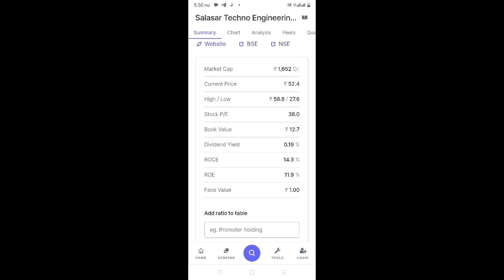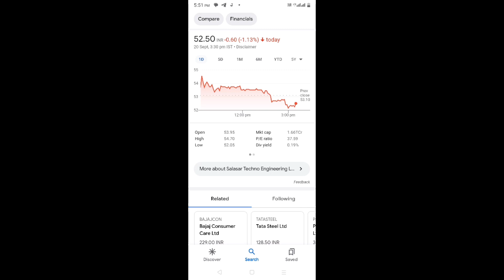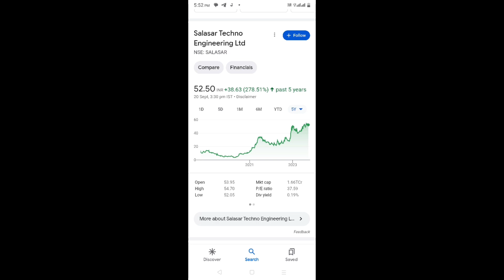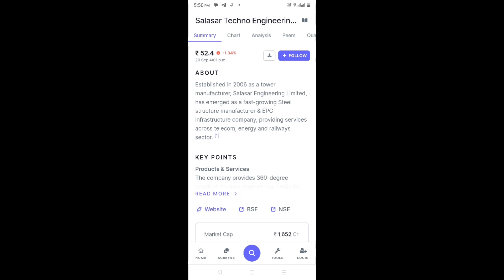Salasar Techno share letest news | Salasar Techno share price | Salasar Techno Boomingsharestock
Topic Covered -

stocks
penny stocks
mow stock
best stocks
52 week low stocks to buy
multibagger stocks
penny stocks
best penny stocks
stock market
penny stocks 2023
52 week low stocks
best stocks
52 week low stocks to buy
52 week low stock list
52 week low stocks list today
52 week low share
52 week low stocks to buy tamil
52 week low shares to buy
52 week low strategy
52 week low penny stocks to buy
52 week low best stock
52 week low stocks today
52 week low large cap stocks
52 week low stocks to buy strategy
52 week low stocks to buy telugu
52 week low stocks to buy nifty 50
12 best stocks for long term investment in
2023
best government penny stocks 2023
multibagger stocks for long term investment
top 10 multibagger stocks for long term
top 10 penny stocks 2023 india
buy
top stocks
2023 best mutual funds
equity shares
stock market
multibagger stocks
shares
multibagger
invest
stock
it stocks
ai stocks
Aceink
5 best stocks under 500
stock market
top stocks
share market
multibagger stocks
multibagger
smkc
which share is best
invest
Share Market
Investment
Trading
Demat Account